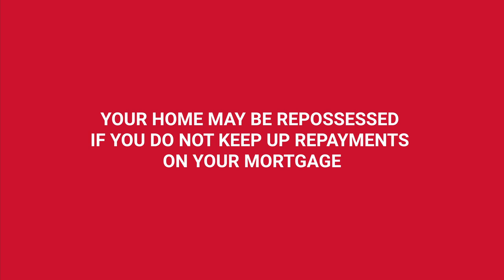Penrith Building Society & Holiday Let Mortgages - lending all across Great Britain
FOR PROFESSIONAL MORTGAGE INTERMEDIARY USE

One of our suite of videos, where Ed Appleby (Head of Intermediary) and Michelle Stevens (Operations Executive) chat through some of the finer points of Penrith Building Society's mortgage criteria and approach to underwriting.

In this short video, learn about our lending area and who can qualify for a holiday let mortgage.